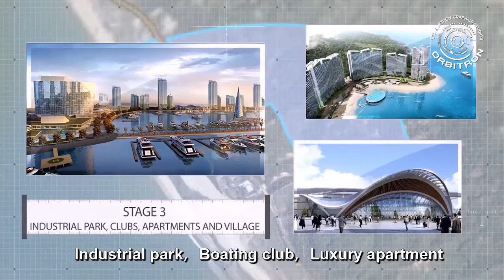Development of Cox's Bazar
Cox's Bazar Longest Sandy Beach, Bangladesh.
- Tourists Attractions

Md.Mojibur Rahaman Rana
Founder, Run_Bangladesh.